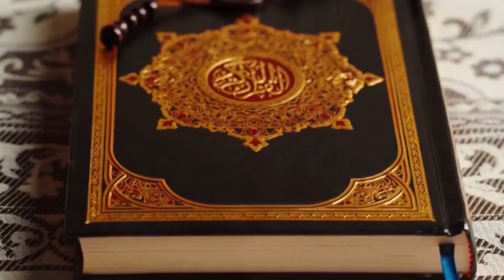Surah Al Falaq | Surah Al Falaq TILAWAT | Surah Al Falaq Complete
Surah Al Falaq is recited in this video. It is hoped that the Muslim Ummah will like this effort of ours.